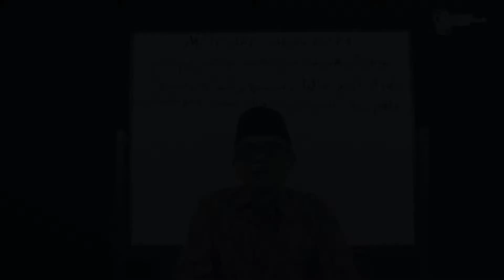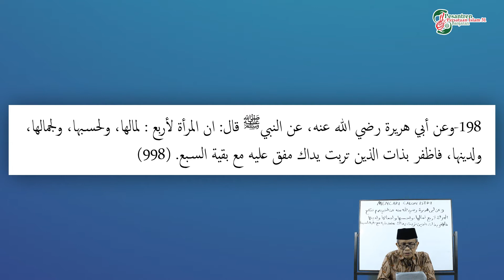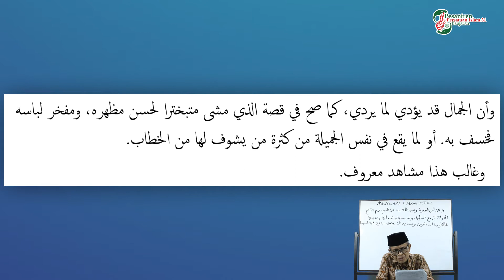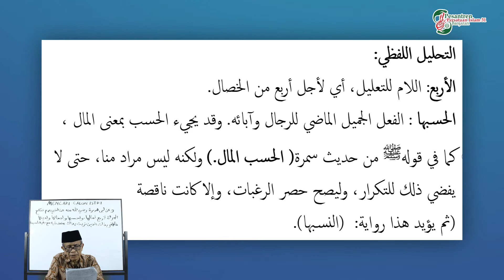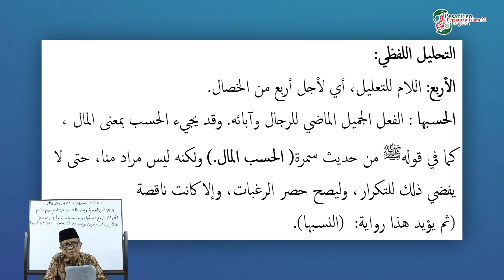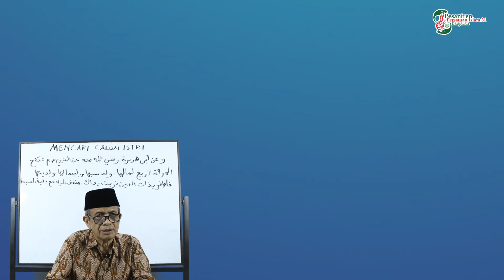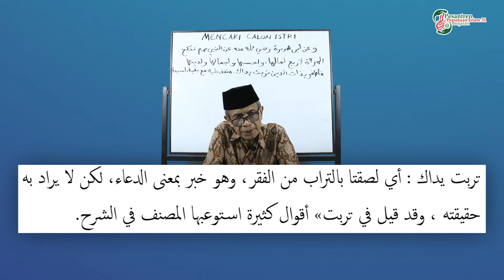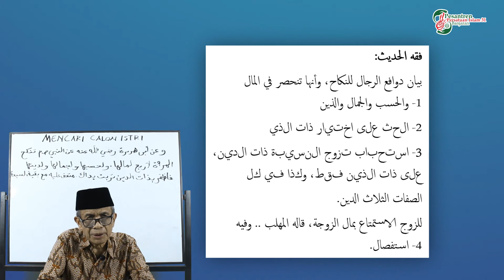Bulughul Maram KELAS 12 Bab Nikah HADITS 198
Video berikut merupakan materi pembelajaran jarak jauh mata pelajaran Bulughul Maram untuk kelas XII Mu'allimin semester ganjil, dengan materi "Bab Nikah: Hadits 198"

Silahkan disimak, dan jangan lupa untuk mengisi absensi di kolom komentar...

Pemateri: KH.Oom Surahman
Video & Editing: Kriss, Djatnika, Farsya Fatari & Isman R Yusron
©multimediappi31banjaranl